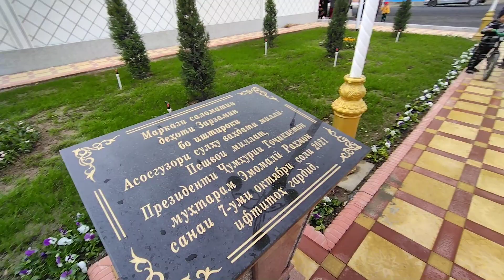ЯНГИ ИМОРАТ. САЛОМАТЛИК МАРКАЗИНИ ОЧИЛИШИНИ КУРИНГ АНА БАЙРАМ ЗАРЗАМИНДА